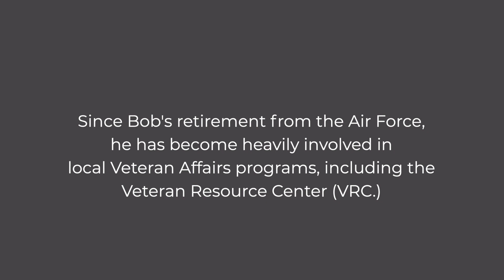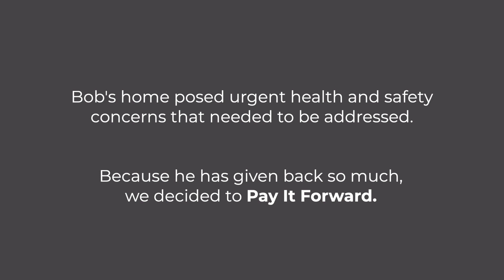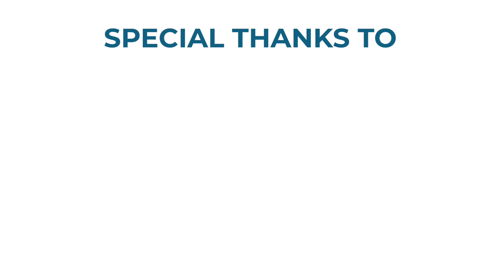Paying it Forward to Bob, Ann Arbor Veteran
One of our goals at Forward Design Build Remodel for 2022 was to help two veteran families in need of home updates. Bob served as a Radio Controller in the United States Air Force, and to this day is heavily involved in the local Ann Arbor veteran affinity groups. When we met Bob and visited his home, we knew that this was a perfect fit. Our team renovated Bob's bathroom, roof and a few other areas of his home.

We want to thank our team and the local suppliers and trade partners that assisted us in this project!